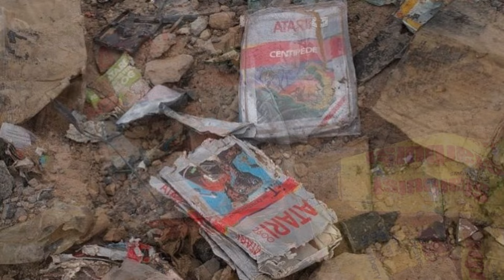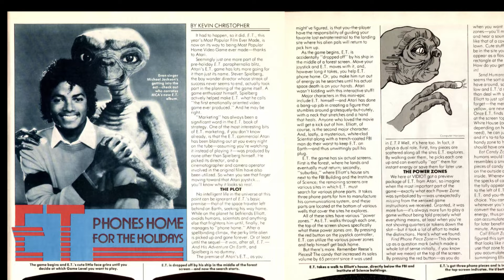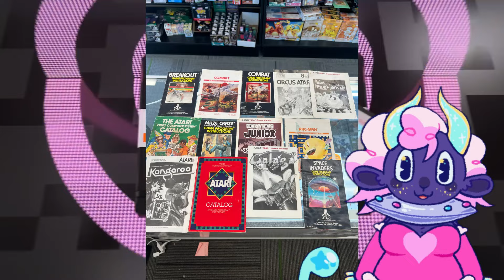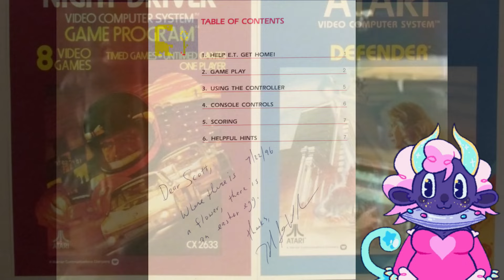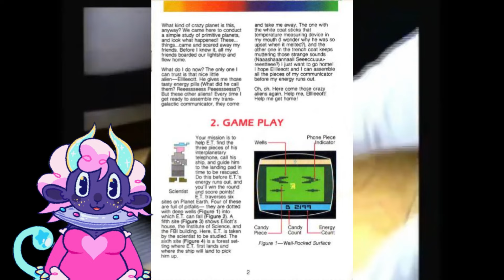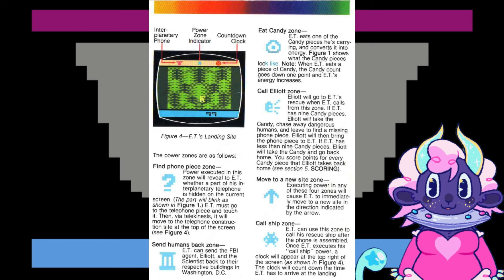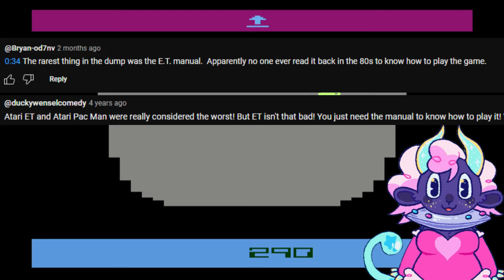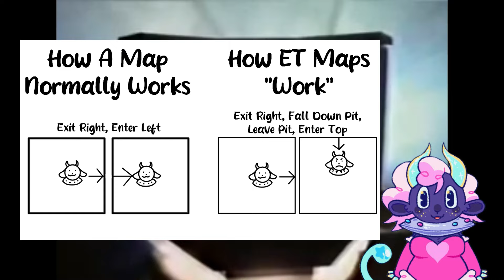Did ET Really Cause The Videogame Crash?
Since I'll have to move away from original species stuff eventually I thought I should post some of the second channel's videos here. Even if they're not watched much, they'd still be watched more here than a new channel. I hate putting a bunch of work into a video like this for it to be ignored.

Do you want to make original species like a pro? Maybe you want to make an Art RPG like Sera? If so you should check out Sera's Original Species Mega Course!

Watch me live on right here on Sera's Things every monday and friday!

Want to host your own Art RPG but don't want to learn to code? and use code SPACESHEEP in your email when asking red about memberships.

Chapters:

00:00 Intro
00:35 Atari Home Console History
03:00 The Videogame Crash of 1983
04:50 E.T. The Extra Terrestrial
06:40 ET 2600 Reviews
08:18 The Landfill
09:30 Manual 1
10:30 Gameplay: Someone Who Has Never Played ET
17:15 Manual 2: Reading It
25:40 Alternate Ways To Play & Difficulty Settings
27:05 Gameplay: Someone Who Read The Manual
35:30 This Game Is BUSTED
36:40 The Real Cause Of The Crash
38:43 Could ET Have Been Good?
39:49 Credits